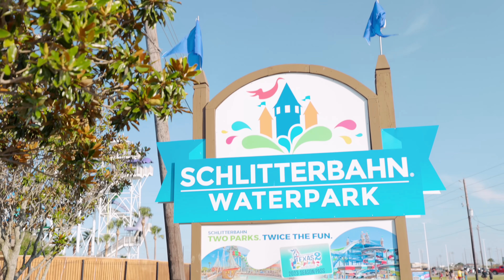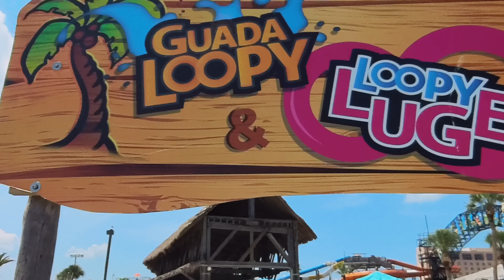Quints Revisit The Waterpark from OutDaughtered Season 3!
We are so Happy to be Partnering with Schlitterbahn Waterpark( @schlitterbahnwaterparksand2217 ) this summer!  Our first big getaway to Schlitterbahn Galveston is only about 30 minutes from our home!  It was an absolute blast now that the quints are tall enough to all the bigger riders that mommy, daddy and Blayke love.
Parker Kate)!